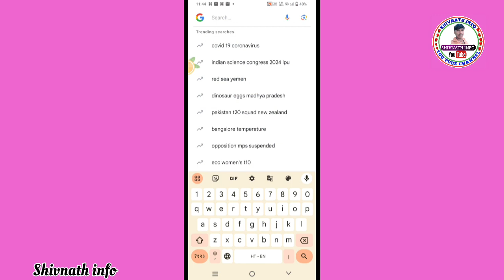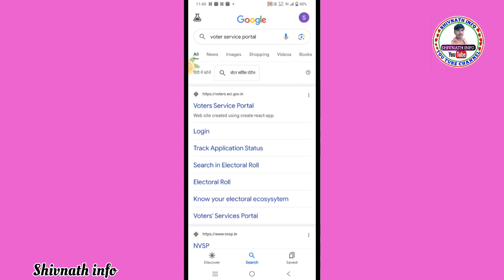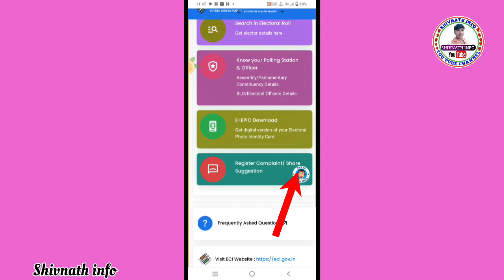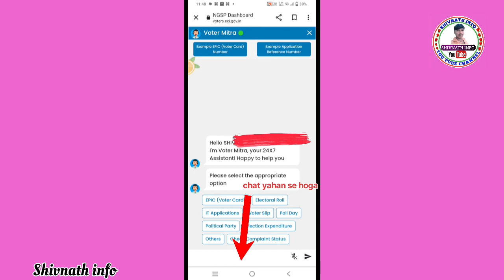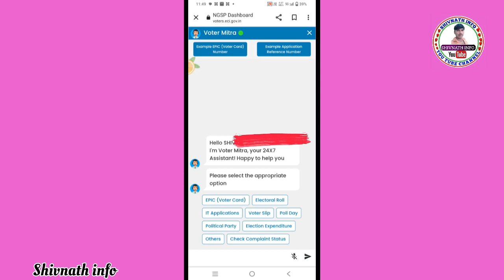Voter Mitra Launch 2024 | Voter Card Mitra ID New Update |Voter Mitra Se Kam Kaise Kare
Hii

Hello,
Dosto es video me Maine apko bataya hai ki voter Mitra service launch hua hai Jise Ghar Baithe voter related Kisi bhi Prakar ka problem ho use problem ko voter Mitra se problem ko solve kar sakte hai Jo is video me bataya gaya hai yah video aapke liye bahut hi helpful hone wala hai doston video ko pura last Tak dekhen video ko like aur channel ko subscribe jarur Karen

voter card
how to download voter id card online in telugu
how to get voter id card delivered at home voter card delivery status check
voter card delivery
voter card related complaint
voter id card ke liye complaint kaise kare voter id card complaint
voter id card complaint status
voter card
voter card voter id card download online how to download voter id card
voter id card ghar par nahi aaya
voter id card nahi aaya
voter id card ghar par kaise mangaye
voter id card nahi mila
voter id nahi aaya to kya kare
how to download voter id card online
voter card delivery status check
voter id card not received telugu
voter id ka reference number kaise nikale
voter id not received tamil
voter id blo not appointed
voter id card post office tracking
voter id not delivered complaint
voter id card status incomplete
voter id card kitne din me ghar aata hai
voter id not delivered telugu
voter id complaint status check
epic not dispatched ka matlab kya hota hai
voter id not delivered tamil
voter id card blo appointed nahi ho raha hai
voter id accepted but epic not generated tamil
voter id card epic not dispatched